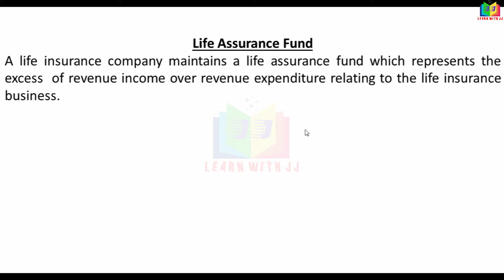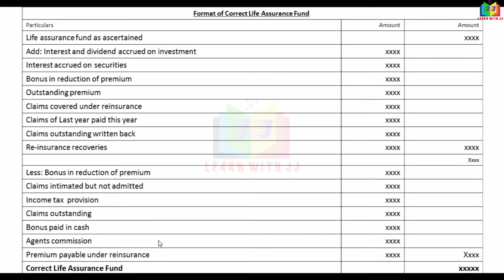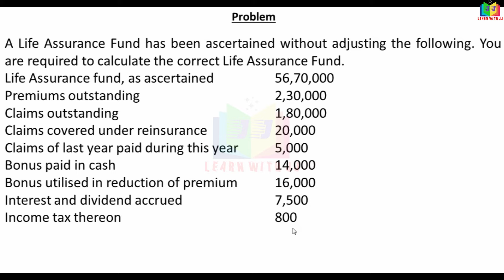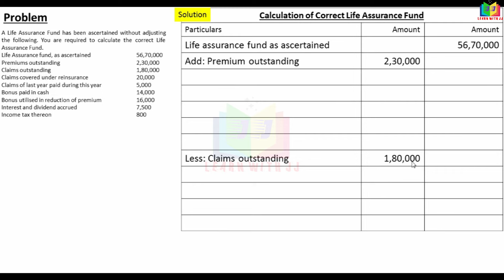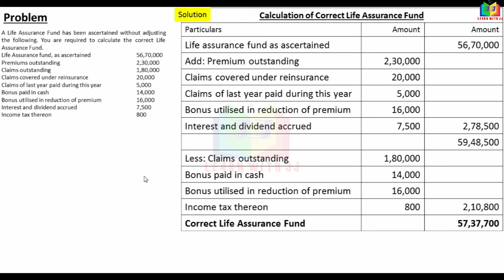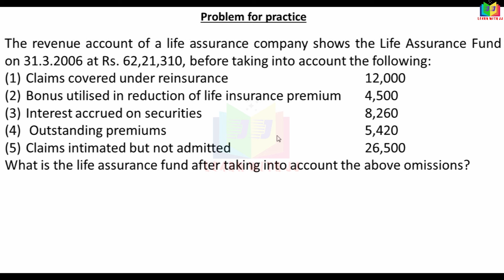insurancecompanyaccounts | Part 2 in Tamil